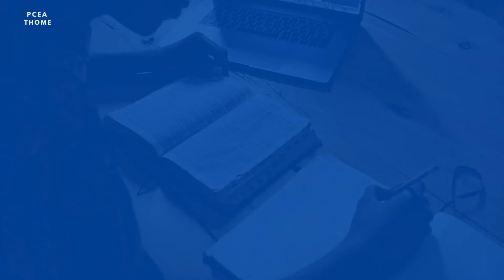Word Wednesday [ Leadership lessons from the life of Peter ] Part 5